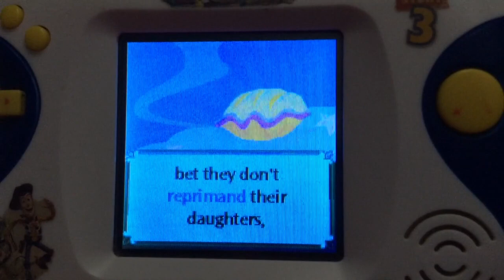Leapster Disney Princess: Part Of Your World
Ariel sings Part Of Your World